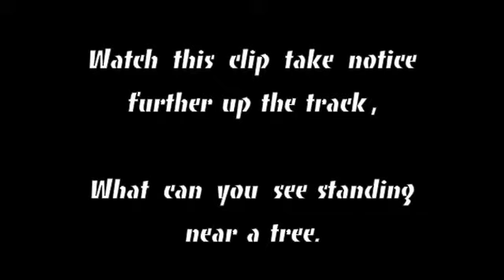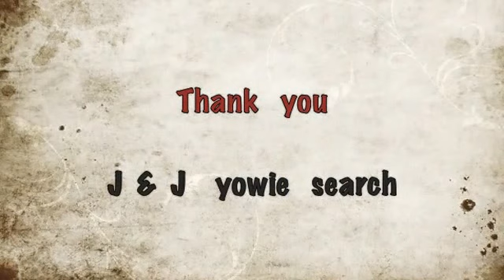THE GUARD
Here is a clip to watch take notice further up the track something stands  along side of the track can you see it..

Organogold Coffee !